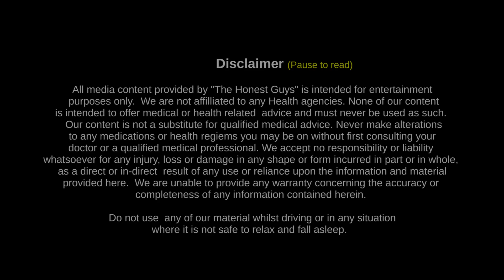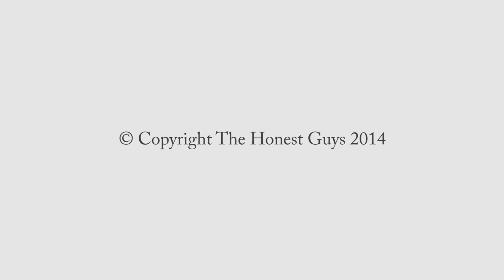GUIDED MEDITATION: Heal Your Inner Child - Healing Love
Let the beautiful music and gentle voice lead you through this high quality meditation of healing.

We create effortless ways for anyone to reach a profound sense of deep relaxation, meditation and sleep, without ever having to try.  In particular, we cater to anyone who is turned-off by the idea of "meditation", but still want to reap the massive health benefits, that meditation can bring. We offer this through high-quality audio productions, called 'guided visualisations'. These include sleep talk-downs, meditations, wonderful fantasy imagery and stories.

Join one of our membership Programs to get advert-free access to virtually every video we have ever made!

Or alternatively, if you would like to support us in other ways

SOCIAL MEDIA - Interact with us here:

Facebook: Our main community-focused page. Interact on a daily basis

Track: Those Were the Days
Composer: Alexander Khaskin (SOCAN - CAE#: 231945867)

Track: Where God Dwells
Composer: Ferenc Hegedus (PRS)